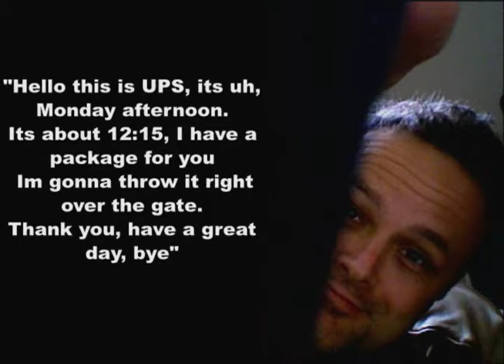UPS Delivery Fail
I was away on vacation when I got this message from the UPS guy on my cellphone.  It was a package from my mom for my birthday. Keep in mind, the "gate" he speaks of is about 8 feet tall, and at the time there were 4 large German Shephards who loved to eat everything living in the yard.